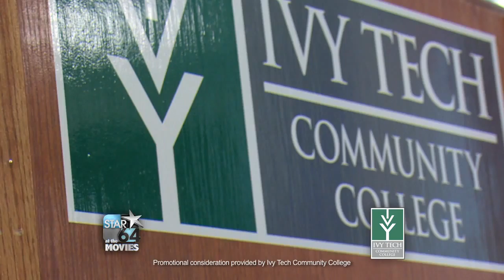STAR64 At the Movies - Ivy Tech 5